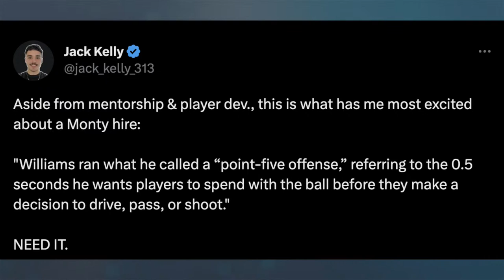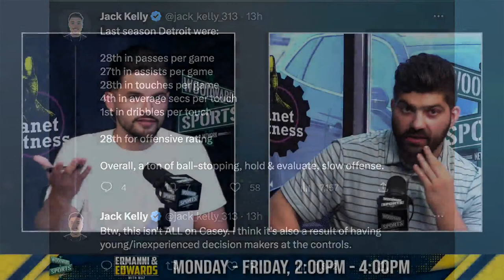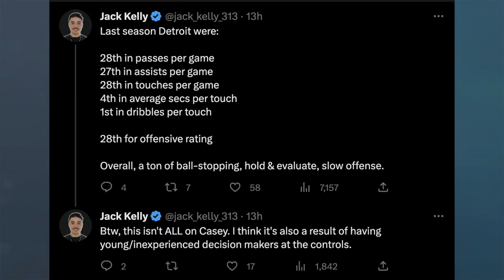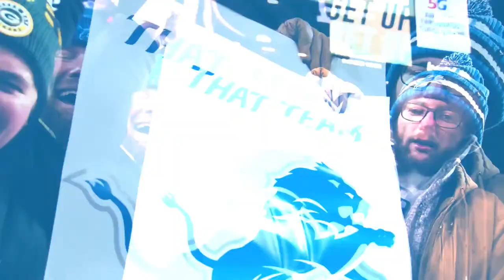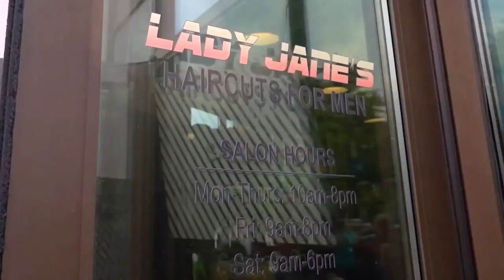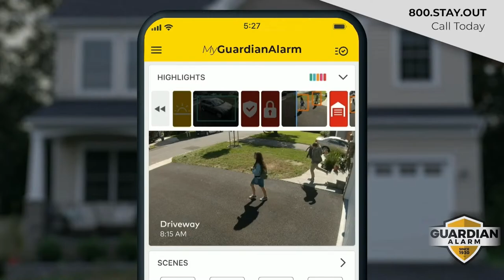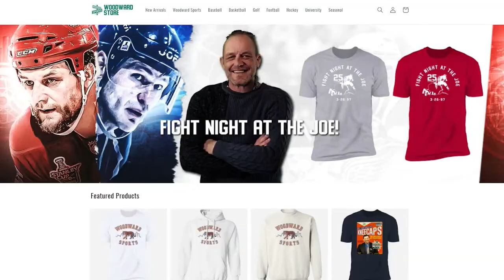Morning Woodward Show | Thursday, June 1st, 2023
Adham Beydoun and Jeff Iafrate are LIVE to react the Detroit Pistons hiring Monty Williams as their next Head Coach, what their timeline for success looks like and much more!